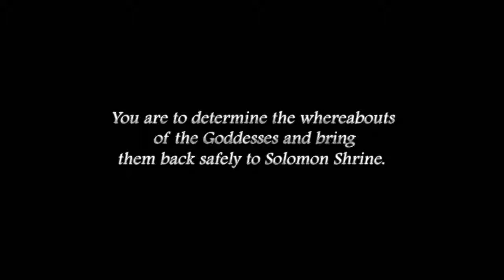Ys Origin: Hugo Pt 3 Intro 3